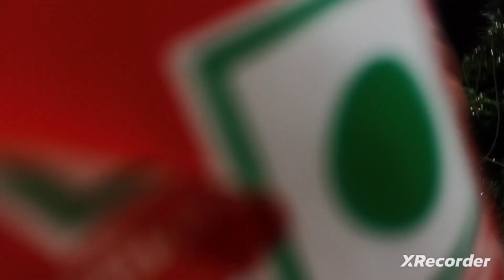video viral kaise karen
video viral kaise karen  Babu bhaiya B boys